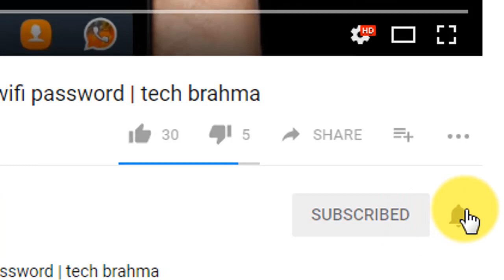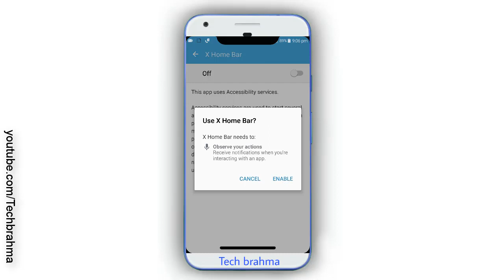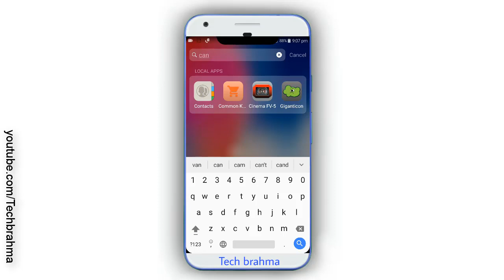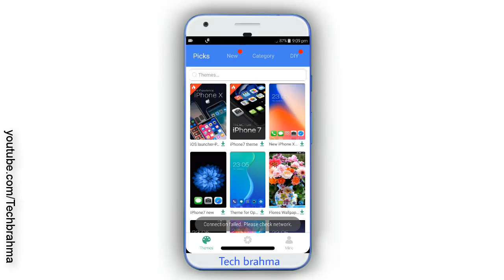How To Turn Your Android Into An iPhone X | Convert ANDROID Phone into an iPhone X | IOS 11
Music credits;
Instrumental produced by Chuki.

NOTE;-- All The Images/Pictures Shown In The Video Belongs To The Respected Oweners & Not to Me. I Am Not The Owener Of Any Pictures Showed In The Videos.